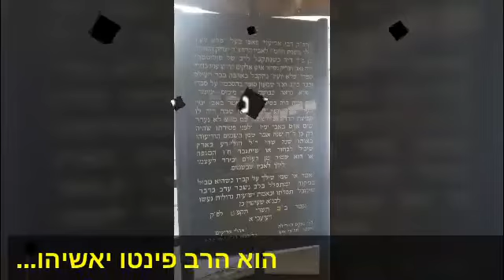פלא יועץ עם כ"ק האדמו"ר רבי יאשיהו יוסף פינטו שליט"א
פלא יועץ